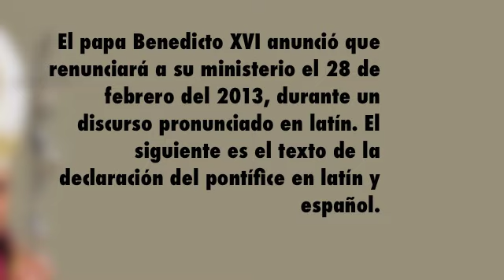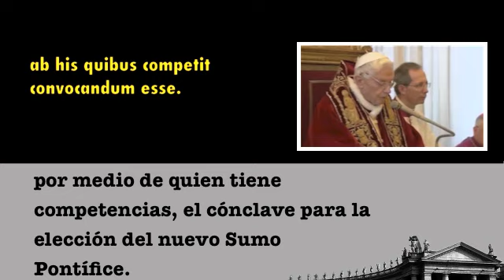Latín - Español : Renuncia Papa Benedicto XVI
El papa Benedicto XVI anunció que renunciará a su ministerio el 28 de febrero del 2013, durante un discurso pronunciado en latín. El video tiene el texto de la declaración del pontífice en latín y español.